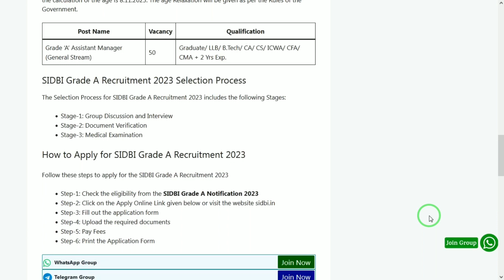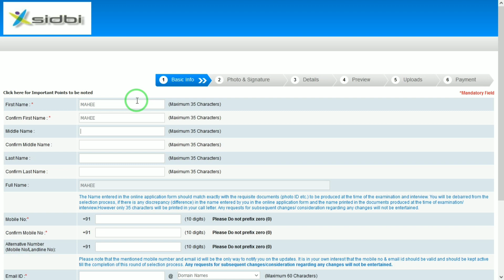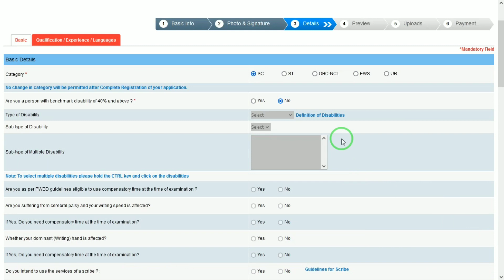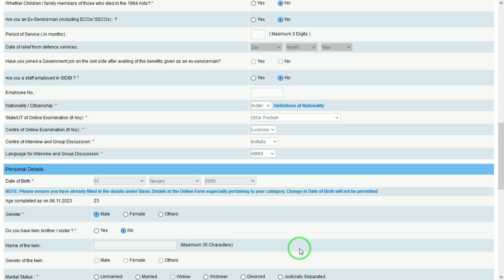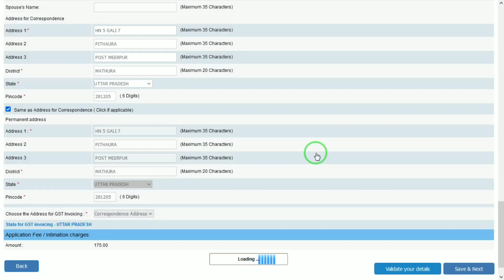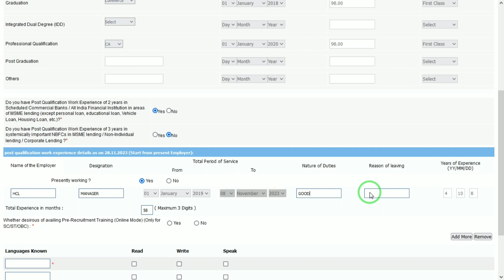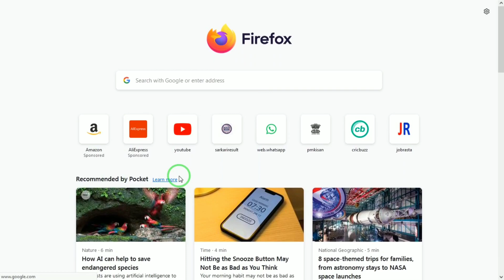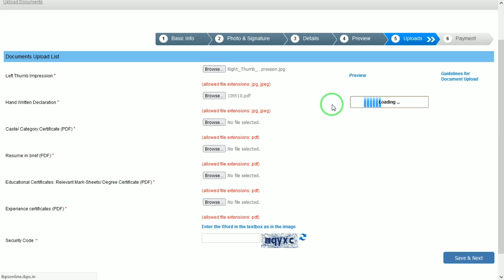SIDBI Assistant Manager Online Form 2023 Kaise Bhare ¦¦ How to Fill SIDBI Officer Grade A Form 2023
SIDBI Bank Grade A (Assistant Manager) Recruitment 2023 || SIDBI Grade A Recruitment 2023 Apply Online